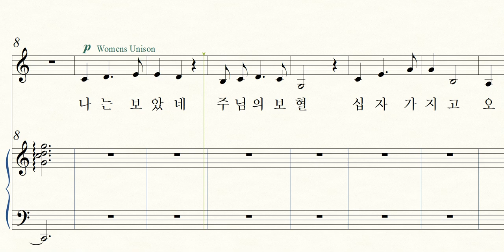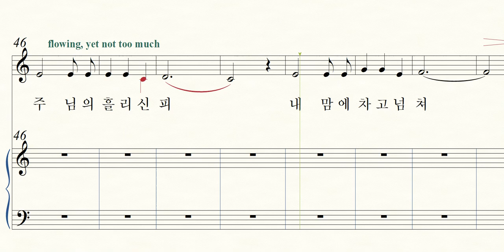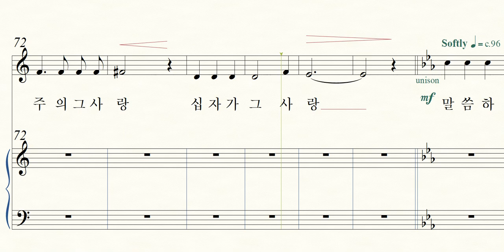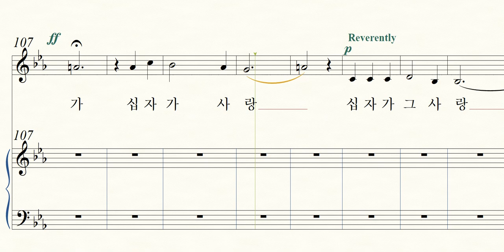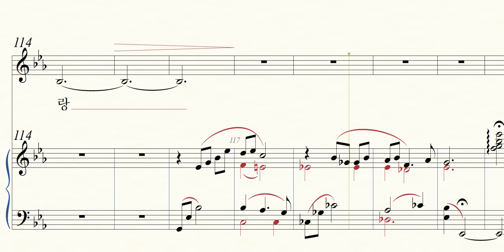나는 보았네 - 앨토(반주없는 파트연습)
나는 보았네 - 앨토(반주없는 파트연습), 샤마임찬양2집
최이삭 작곡, 샤마임출판